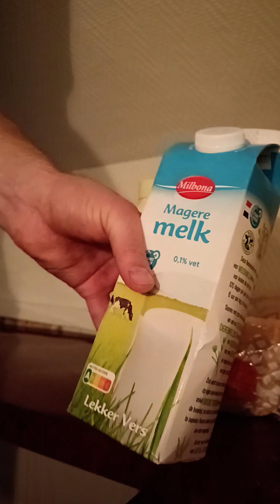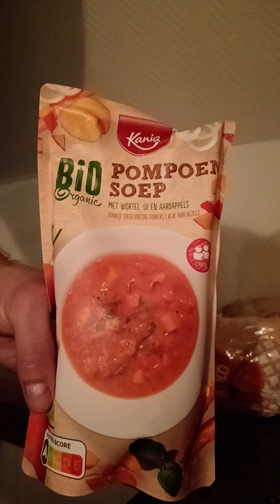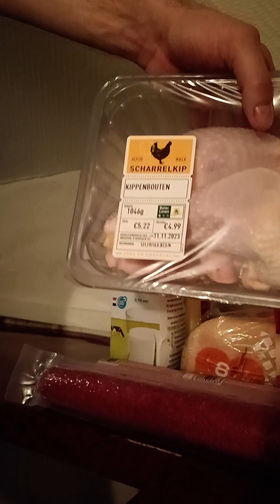Голландия что можно купить на 21 евро из продуктов.